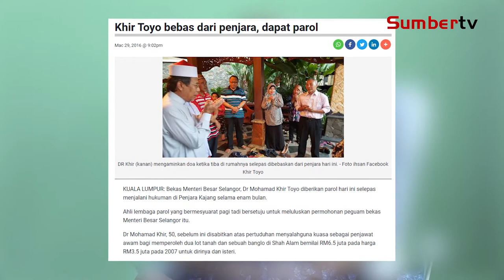Khir Toyo Mahu Buat 'Come Back' Politik Selangor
Bekas Menteri Besar Selangor, Dr Mohamad Khir Toyo memberi bayangan akan membuat 'come back' dalam arena politik di Selangor.

Jurukamera & Visual Editor: Junaidy Jaafar